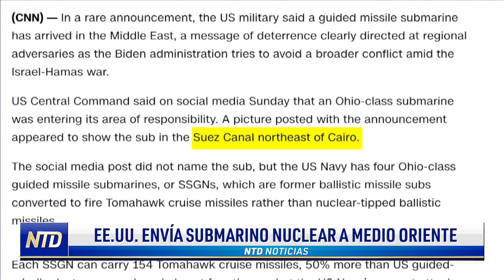EE. UU. envía submarino a Medio Oriente | NTD NOTICIAS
NTD Noticias Hoy en Español

Si busca noticias en español verdaderas, imparciales y confiables, NTD es su opción ideal. Ofrecemos una variedad extensa de reportajes y análisis, abarcando temas desde política y economía hasta cultura y estilo de vida. Manténgase actualizado con lo que verdaderamente importa en el mundo, con noticias hoy en español que ofrecen una visión sin censura y completa de los eventos globales. Escoja NTD en español para recibir noticias de Estados Unidos y del mundo, verdaderas y sin influencias externas en su idioma preferido.

NTD es una destacada red de televisión global con sede central en Nueva York, establecida en 2001 por emigrantes chino-estadounidenses que escaparon del comunismo. Reconocieron la vital importancia de los medios independientes para el sustento de una sociedad libre. Por ello, fundaron NTD con la misión de brindar al mundo información sin censura y veraz, sin mirar el costo.

Nos mantenemos libres de toda influencia externa, ya sea política, financiera o de intereses especiales, proporcionando cobertura a historias que muchos otros evitan. Nuestra programación refleja valores universales y celebra lo mejor de la cultura y tradiciones humanas.